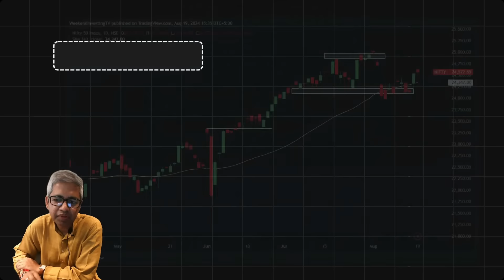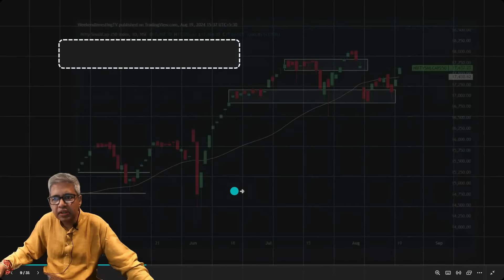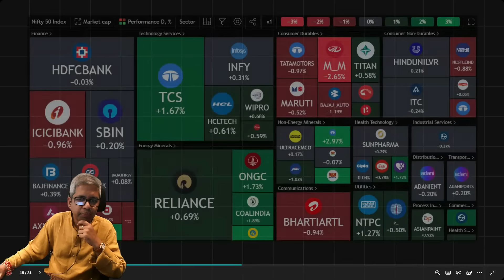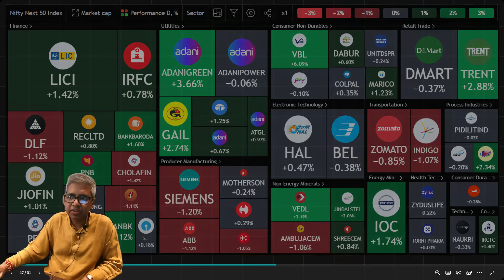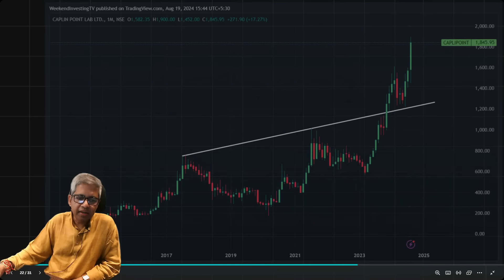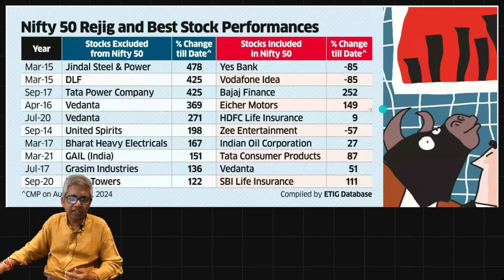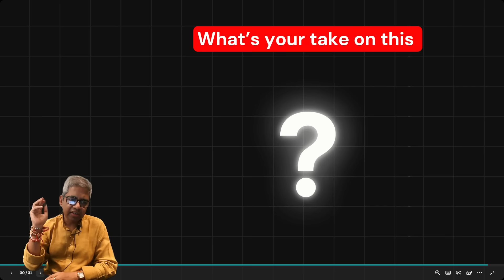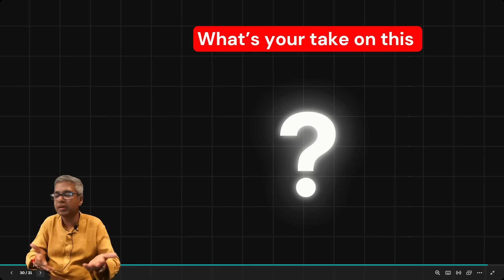Stocks Perform Better Outside Nifty ? I WeekendInvesting Daily Byte 19 Aug 2024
Note : There was an issue with the audio in today's Daily Byte Episode. We apologize for the same and will be working on resolving it as soon as possible

Download the WeekendInvesting Pro App
Google Play Store

Alok is the Founder of Weekend Investing. He has been in the Indian stock markets for almost three decades now and is passionate about building rule based - non discretionary momentum investing models to invest in the markets that can generate superior returns compared to benchmarks . His dream is to try to help others achieve Financial Independence early so that life can be lived to the full, like it has for him.

Investment in Securities are subject to market risks.  Read all related documents carefully before investing

Registration granted by SEBI in no way guarantees performance of the intermediary or provide any assurance of returns to investors

By proceeding, you acknowledge and agree that the returns displayed on this platform are provided for informational purposes only and are not intended to serve as advertisements or promotions influencing your investment decisions.